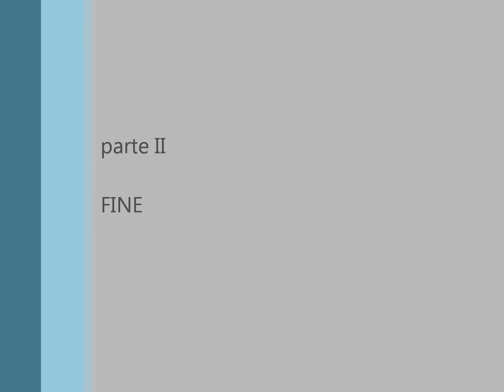gennaio orizzontale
volley snoopy pesaro U18 contro montecalvo in foglia